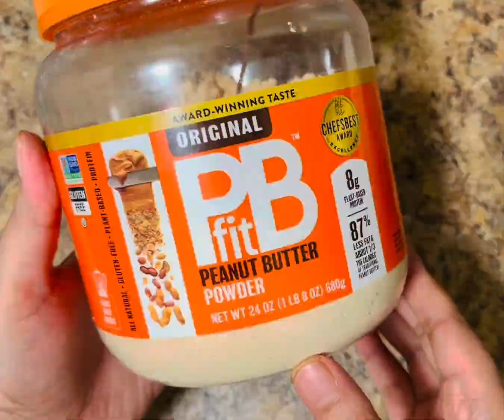বাচ্চাদের খুব দ্রুত ওজন বাড়াতে সাহায্য করবে, ৭ মাস থেকে ৫ বছরের বাচ্চাদের জন্য 🥰❤️